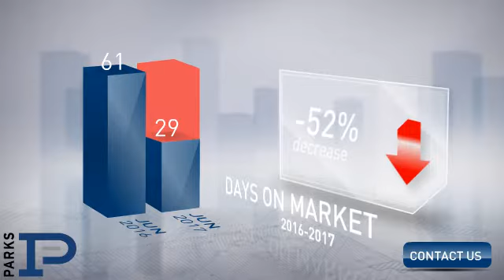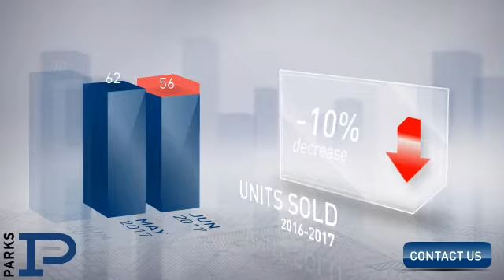Nolensville,TN, Real Estate Market Update from PARKS,July, 2017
PARKS Video Update recapping market activity within Nolensville, TN, during the month of July, 2017